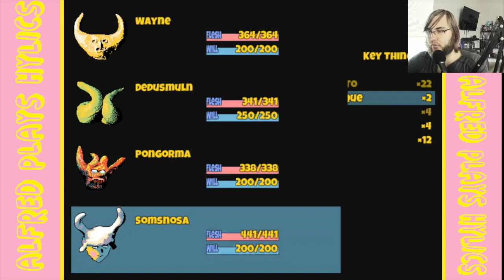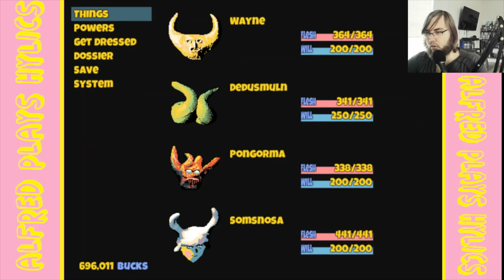Hylics Replay- Part 10 (FINAL)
Happy World Heart Day; my replay of Hylics concludes just in time for October to begin and Castlevania to resume for the month of scares.